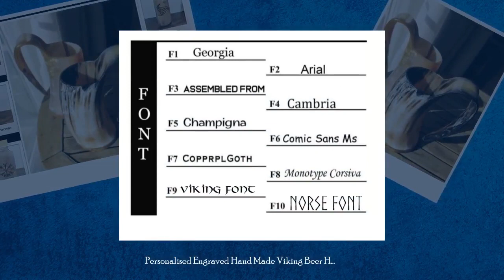Personalised Engraved Hand Made Viking Beer Horn Mug/Tankard, Smooth finish Horn mugs - 300-400ml...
A unique bar present for friends and great addition to your fun parties such as Christmas Party, Wedding Party Favor Box, Your Favorite Fest etc. !!! Personalize their name/Initials on the wooden base of the Mug, for that personal Touch !!!  Genuine quality ethically sourced Cattle Horn vessels.  A unique bar present for friends and great addition to your fun parties such as Christmas Party, Wedding Party Favor Box, Your Favorite Fest etc.  Height around 6+ inches.  Horn is naturally water resistant which is why it has been used for centuries. The horn tankards are sealed to the wooden base so that they are suitable for use with cold beverages like beer, ale, wine and water. Should not be used with fizzy drinks and strong spirit.  These are NOT suitable for hot drinks including Tea or Coffee.  Listing is for 1 item  Polished finish/Smooth finish cattle Horn Mugs DELIVERY: *** Deliveries within UK is free *** *** Deliveries to Europe are Tracked and Signed *** *** For Non-EU International Deliveries, we offer Standard as well as Tracked & Signed options. We recommend to choose Tracked and Signed Options if Tracking number is required *** PERSONALIZATION When personalized sets/items are selected, please enter the text to be personalized in the personalization section. If there are any issues, please send us a note or email and we will get back to you before processing your order. Please enter the font and the Text that you'd like us to engrave on the bottom of the mugs. If the text is too long and cannot fit in the base in one line, it would have split into multiple lines. If no Font is selected, we will use the font that looks best with the text provided (we generally use F8: Monotype Corsiva) For custom pattern, please send us the text or monochrome image via text or email. This will be engraved on the horn. If the text is too long and cannot fit in the base in one line, it would have split into multiple lines. If no Font is selected, we will use the font that looks best with the text provided (we generally use F8: Monotype Corsiva) A drawstring bag with tag is provided when Bag option is selected. CLEANING AND MAINTENANCE: Use your horn mug often - Wash every time before use - Hand-wash only - Use Towel gently right after wash - Clean your horn items in lukewarm running water without soap or solvents. Dry off the items directly - Keep your horn bowl separate from sharp utensils NOT safe for Microwave or Dishwasher A perfect gift for him/her for any occasion. Due to this process, there may be a slight variation from one item to the next. Such variations are inherent in the handmade products, so you may expect minor distinctions that will make your purchase special and truly one of a kind. - Color, shape and size and shape may vary * We are UK based company, all our products are shipped promptly from the UK.